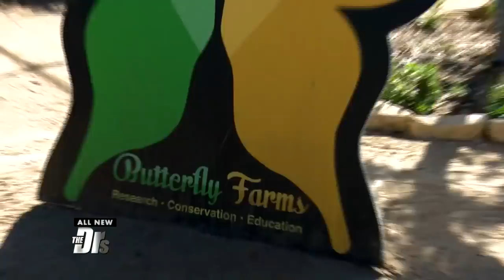Wedding Photographer's Crippling Fear of Butterflies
Butterflies make Tom shudder in disgust, so The Doctors send him to celebrity hypnotist Richard Barker to see if he can help Tom overcome this fear.